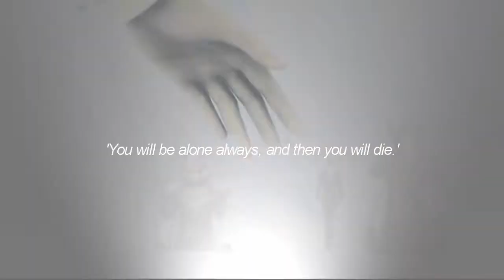--I Wanted To Give You Something More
'Every morning there's another chapter where the hero shifts
from one foot to the other. Every morning the same big
and little words all spelling out
'You will be alone always and then you will die.'
So maybe I wanted to give you something more than a catalog
of non-definitive acts,
something other than the desperation.
 Inside your head you hear
a phone ringing, and when you open your eyes you're washing up
 in a stranger's bathroom,
Everything casts a shadow.
All the rooms of the castle except this one and suddenly
darkness,
 suddenly only darkness.
Everyone needs a place. It shouldn't be inside of someone else.
I turned my back on the story and Your body told me in a dream: it's never been afraid of anything.'

Richard Siken - Poem Mix of Litany in Which Certain Things Are Crossed Out and Detail of the Woods

Footage: FF7ACC / CC
Song: The XX - intro
Text: see poems above
Collab made my xUnforgottenMemories and TheAnimegirly
PART 1 0:00 - 0:22 - TheAnimegirly
PART 2 0:22 - 0:41 - xUnforgottenMemories
PART 3 0:41 - 1:00 - TheAnimegirly
PART 4 1:00 - 1:22 - xUnforgottenMemories

FOR PROJECT: FREE MIND:
- Name: Piff
- Fandoms you can edit with: Final Fantasy, Kingdom Hearts, Assassin's Creed (+ various games), Supernatural, Teen Wolf, The Hunger Games, various Animes
- Fav. 3 characters: Dean Winchester (Supernatural), Castiel (Supernatural), Derek Hale (Teen Wolf)

That's right piff's done a zack&cloud tribue with OMG xUnforgottenMemories jdhajdhaskjdjhasjkdh yes guys. she's alive and editing. like. i know. calm down. no. srsl. we all need to calm down. Good. Well then it started out as some sorta 'oh let's make a collab dude' and turned into this within 2 days ;-; I'd lie if I'd say that I'm not proud of the result ♥ I finally go the chance to use richard siken as well! Just a wonderful artist!

Well you know me and editing songs twice/using common songs, but this one is just. How could you not edit it? I'm addicted to it all the way, so I hope you guys enjoy this collab! Make sure to tell me what you think C: I also looked at the 'spring preview' votings and it seems like Number 1 and 2 will be the next vids I'll edit/finish :) Thanks to everyone who helped me with my decision! It means alot that you told me which you like most ♥ OH and also make sure to sub my wonderful collab partner!